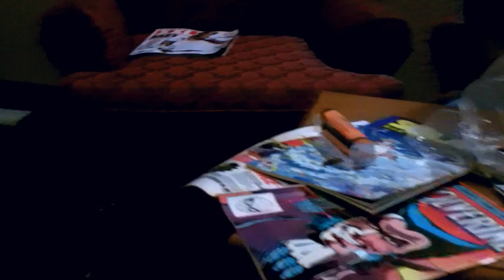Daraja of The Coughee Brothaz - U Think U Know Me (Official Video)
Directed by Daraja Hakizimana
*Footage by D-Street, Evil-E, Daraja, My Block Media 11, & Glanedys 'Overly Tanned' Alexander

Produced, Written, Arranged & Mixed by Daraja Hakizimana for UCAN'TFUCWITME Productions
Engineered & Mixed by Daraja

From the Album "Electric Kush - Daraja of The Coughee Brothaz"